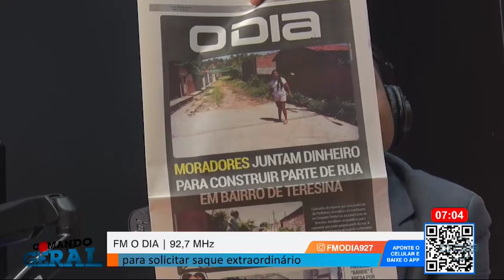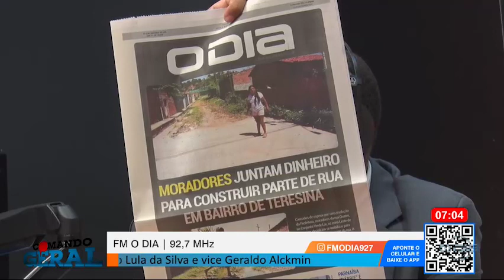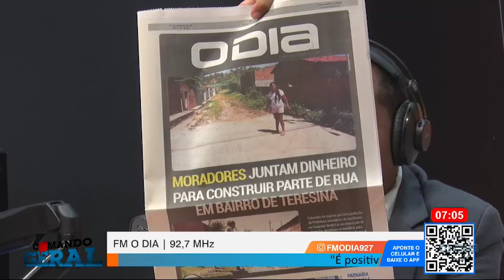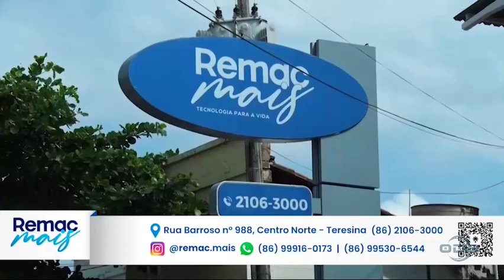Comando Geral 09 12 2022